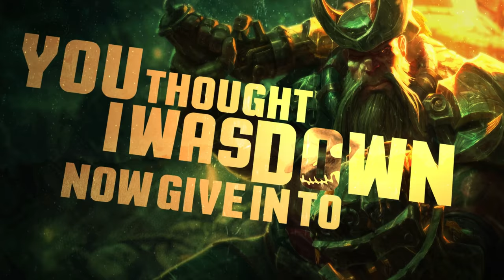This is Bilgewater | League of Legends Community Collab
Music written by Josef Falkensköld
Graves written by AntiRivet, Performed by Stephanos Rex
Twisted Fate written and performed by AntiRivet
Miss Fortune written by AntiRivet, Performed by Nicki Taylor
Gangplank written and performed by AntiRivet
Video by Lars Hellhammer
Additional Guitars by Martin Floberg

**Created in collaboration with Riot Games**